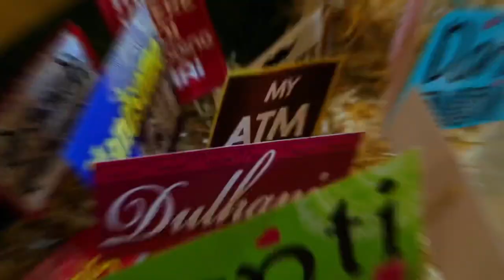WEDDING HIGHLIGHTS l RUSTAM & HARUSTAT I PARAN SINGH PHOTOGRAPHY X ROLLING CANVAS PRESENTATION l SYD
Sikh Wedding in Sydney, NSW Australia
21st October 2019